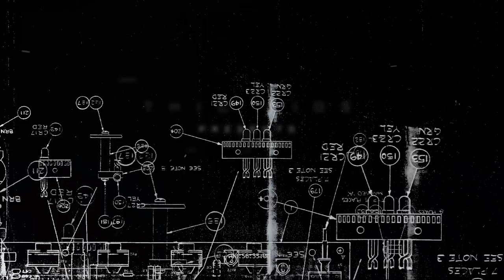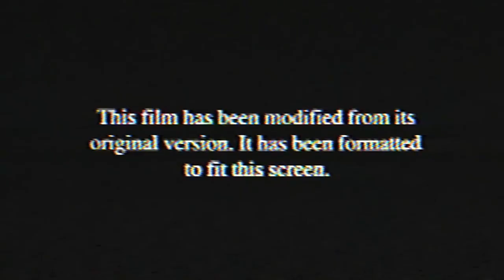Abandoned Movie Theatre